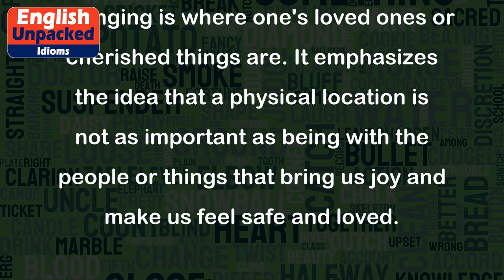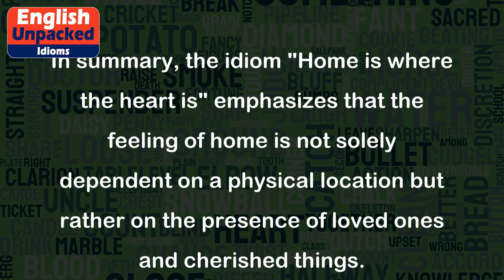Home is where the heart is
The idiom "Home is where the heart is" means that one's true home or place of belonging is where one's loved ones or cherished things are. It emphasizes the idea that a physical location is not as important as being with the people or things that bring us joy and make us feel safe and loved.
Here are a few examples to illustrate the meaning of this idiom:
1. Sarah has been traveling around the world for months, but she always feels a sense of longing to return to her family. She believes that home is where the heart is.
2. After living in a big city for years, John decided to move back to his small hometown. He realized that home is where the heart is and he wanted to be closer to his childhood friends and family.
3. Even though they have a luxurious vacation home, the Smiths always feel homesick when they are away. For them, home is where the heart is, and it's being together as a family that truly makes a place feel like home.
4. Mary has moved several times due to her job, but she always carries a picture of her children with her. It serves as a reminder that home is where the heart is, and her true happiness lies in being with her loved ones.
5. Jack has traveled to many beautiful destinations, but he always finds himself missing his cozy apartment. He believes that home is where the heart is because it's the place where he feels most comfortable and at peace.
In summary, the idiom "Home is where the heart is" emphasizes that the feeling of home is not solely dependent on a physical location but rather on the presence of loved ones and cherished things.